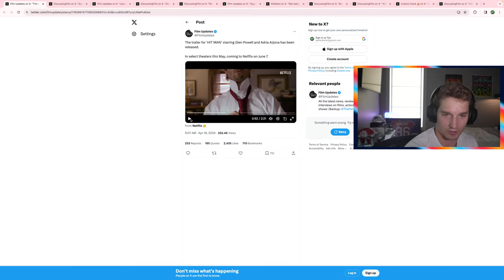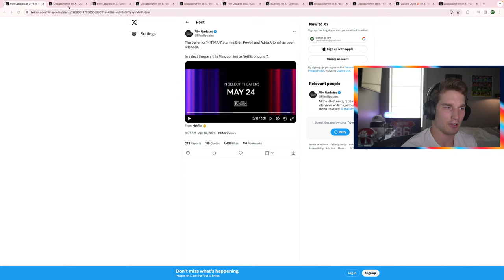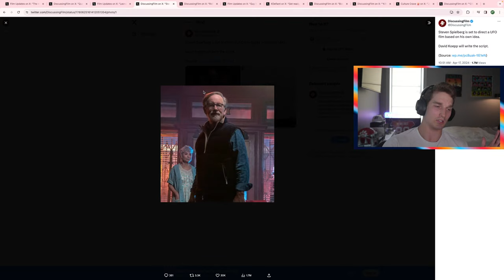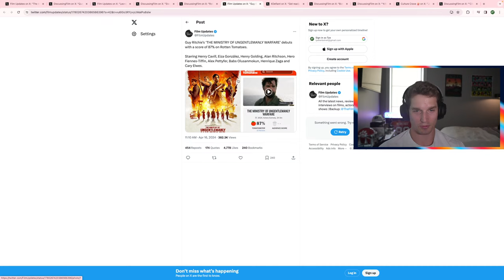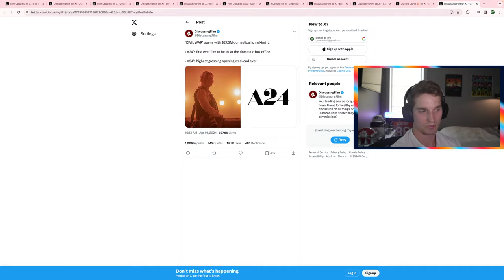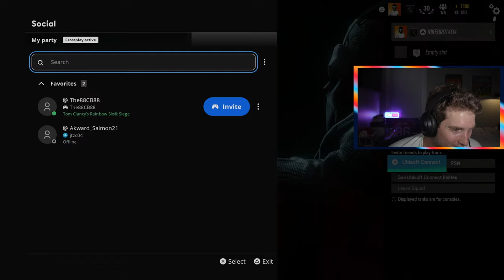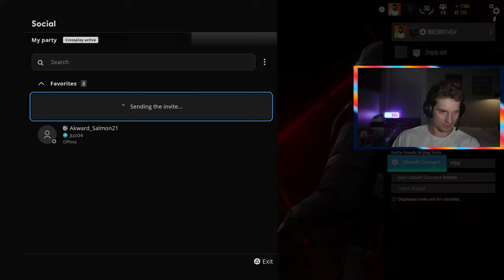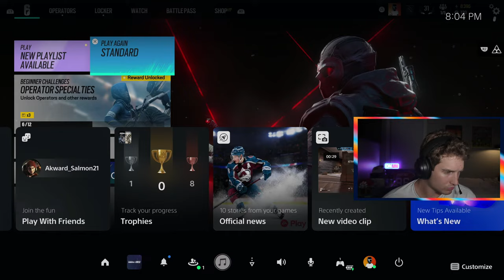🔴LIVE - Tye Plays - Rainbow 6 Siege - IN THE LAB 🥼🧪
Tye plays Rainbow 6 Seige